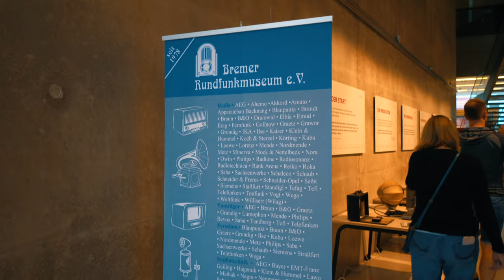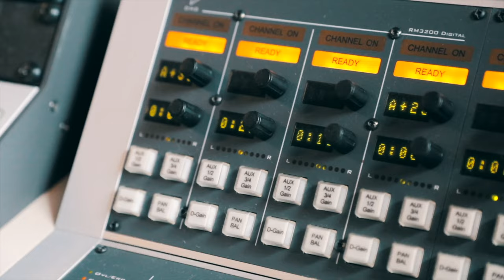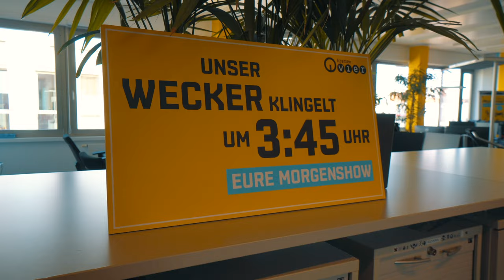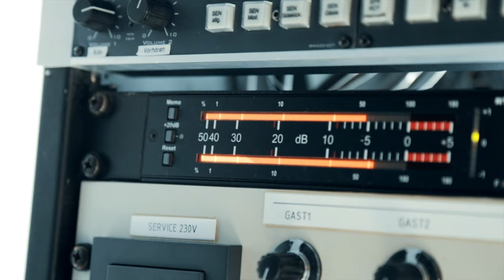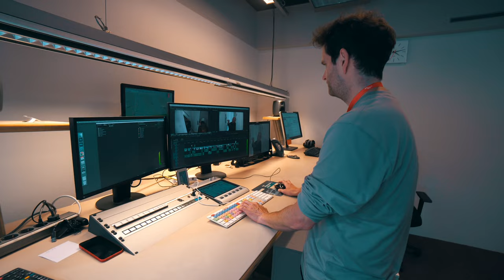So läuft es bei Radio Bremen!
In diesem Video geht es zu Radio Bremen, die am 2. September 2023 ihren Tag der offenen Tür haben. Diesmal sind wir offiziell eingeladen, euch in diesem Video mit hinter die Kulissen zu nehmen. So finden wir heraus, welche Mikrofone im Einsatz sind, wie man Moderator wird, wie man Ideen für eine Dokumentation entwickelt, und vieles mehr... Viel Spaß ;)
Editing-Computer: MacBook Pro 16" 2021, M1 Pro
by Felix Prankel 2023